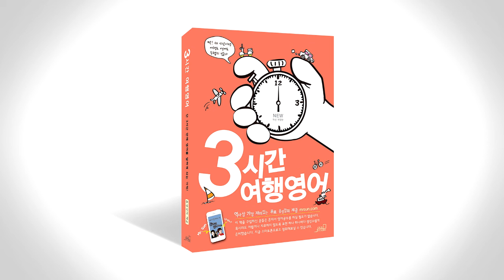3시간 여행 영어 음성강의 3-2-1~3-2-2 p160~p162